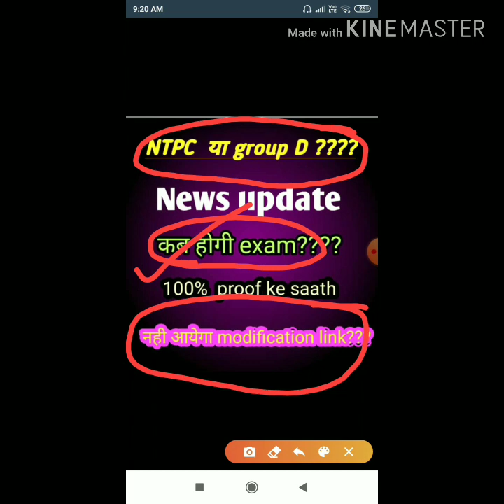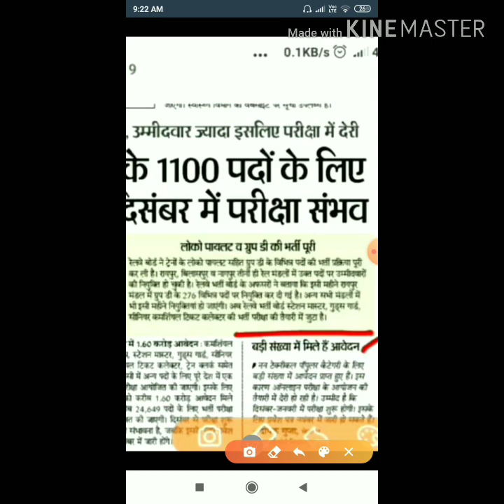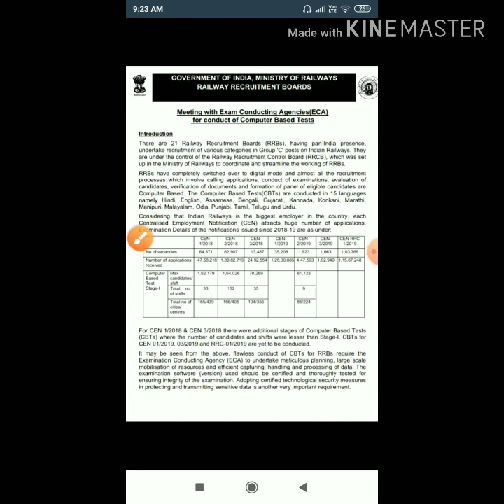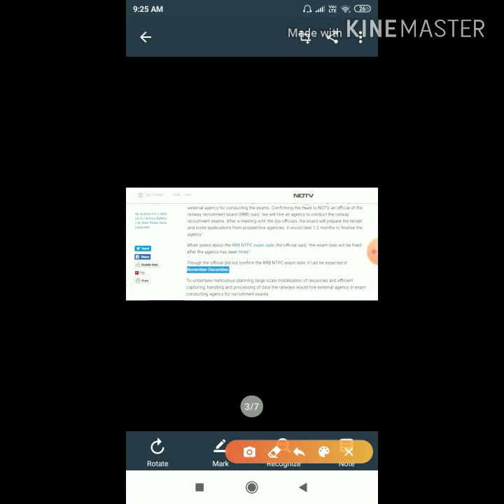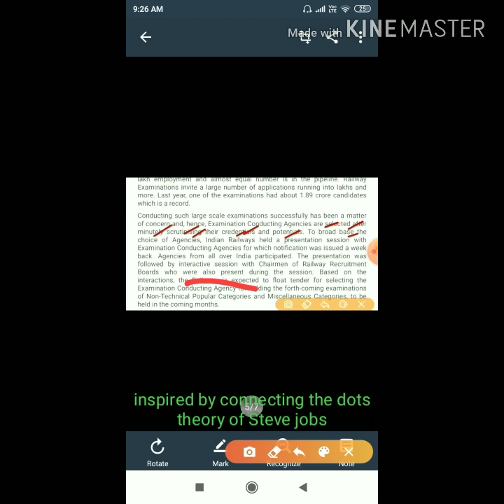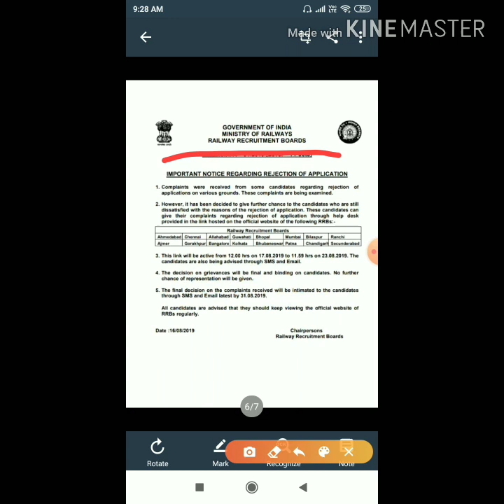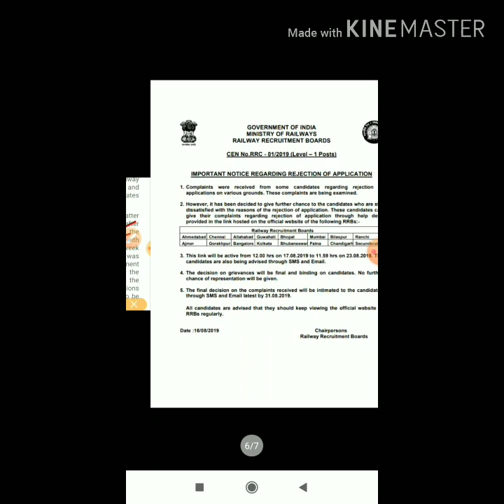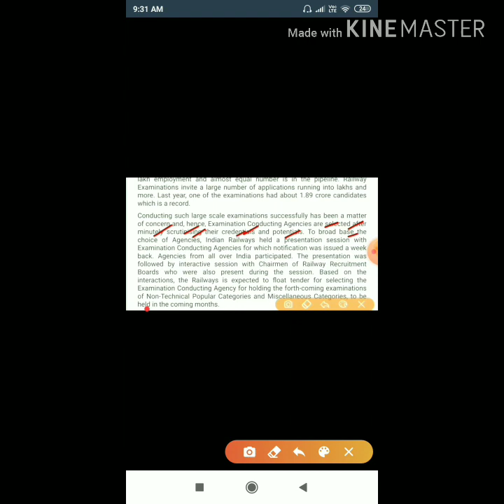RRB NTPC exam date||New update 17/11/2019|| RRC Group D exam date